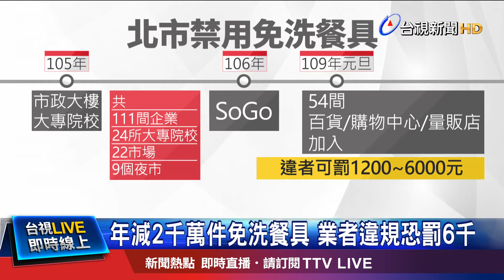年減2千萬件免洗餐具 業者違規恐罰6千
環保行動升級！北市環保局公布最新消息，明年元旦開始，北市54間百貨公司、購物中心跟量販店，內用都不得提供免洗餐具，要是有業者違規，則會依法開罰1200元到6000元罰鍰。